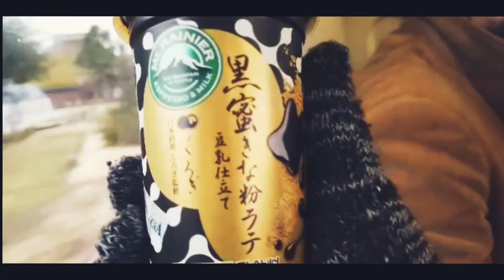Mt Rainier Kinako & Kuromitsu Latte | Japanese snack review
What is kinako? What is kuromitsu? Do they mix to make a coffee? Mt Rainier is a brand of cup coffee that constantly releases new flavours!